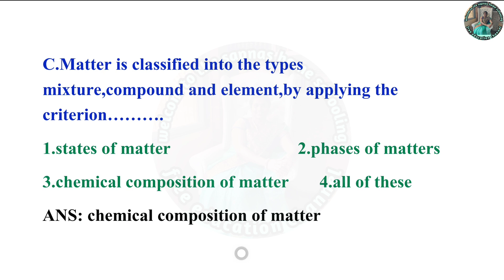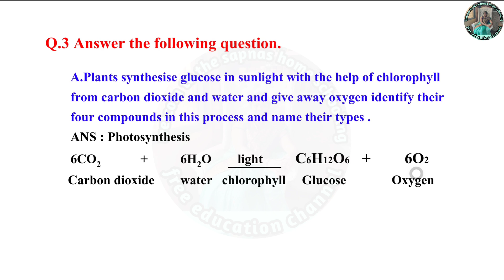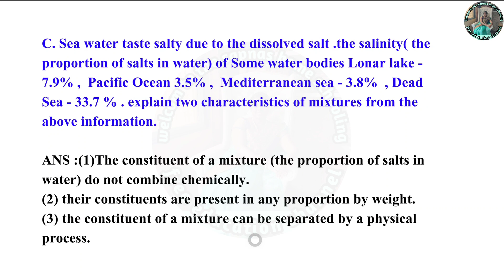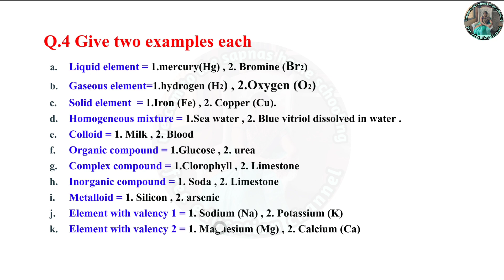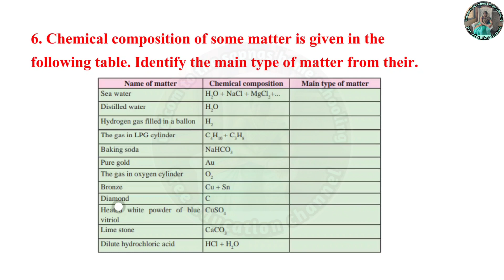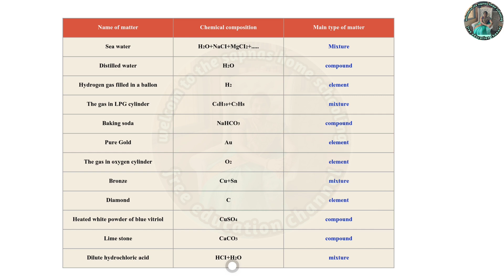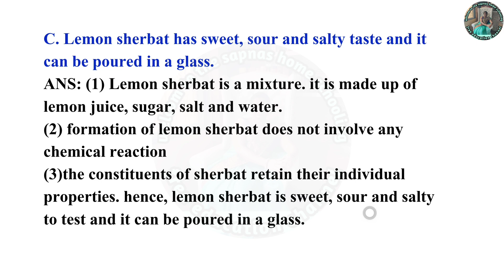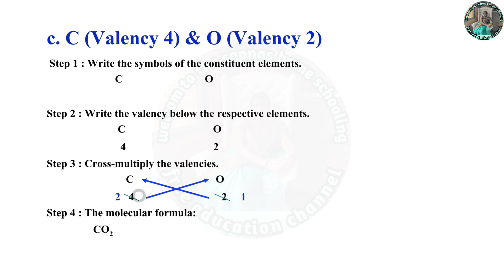6. composition of matter exercise class 8th science